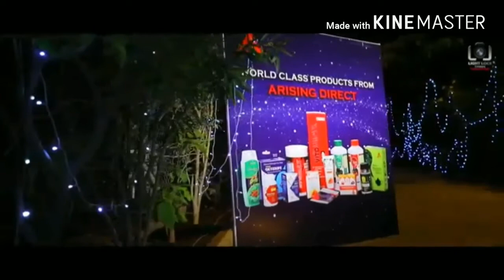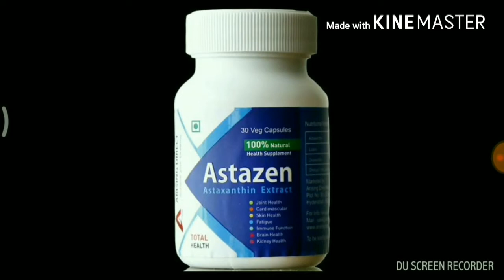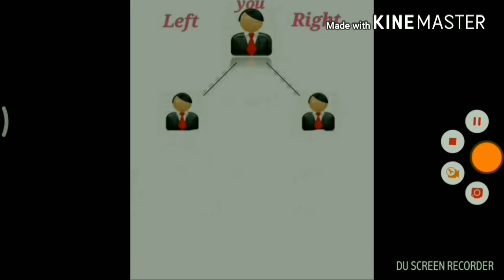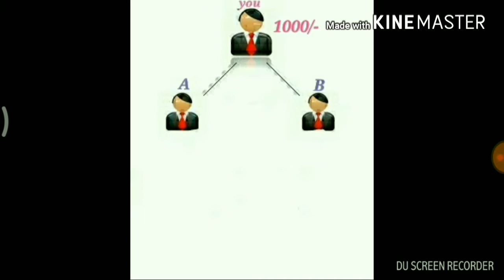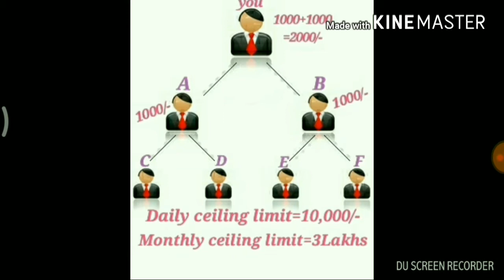ARISING DIRECT HEALTH KIT PLAN